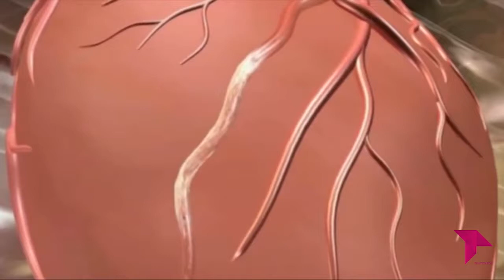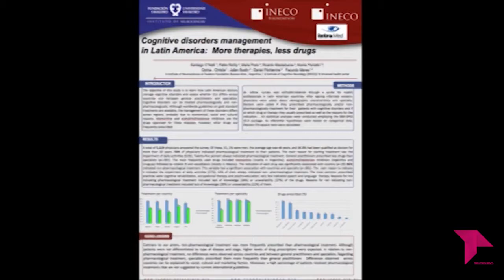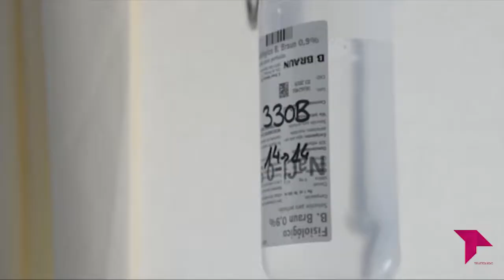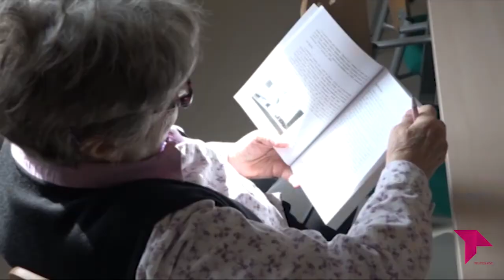LA CONSULTA DEL DOCTOR 4X16